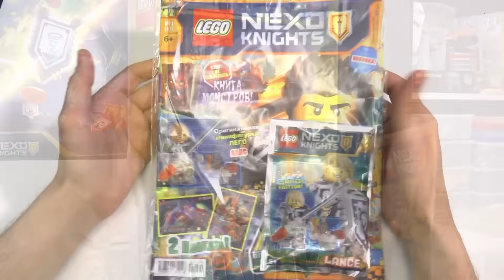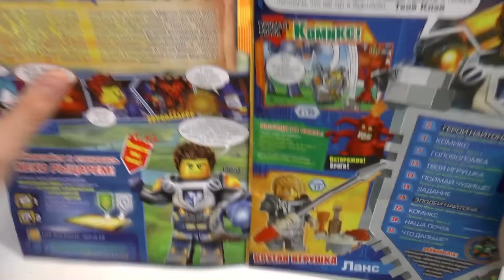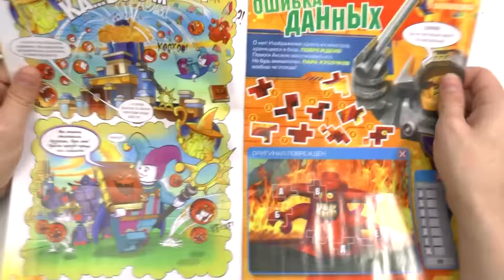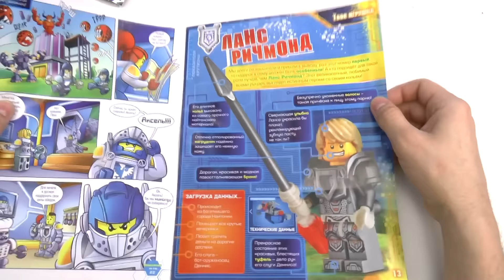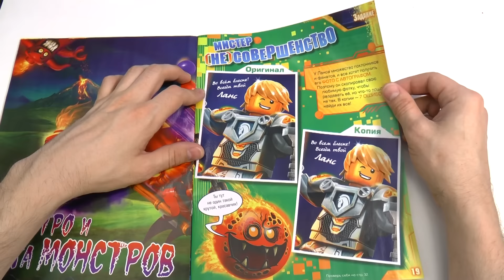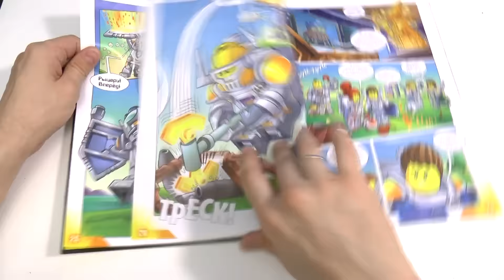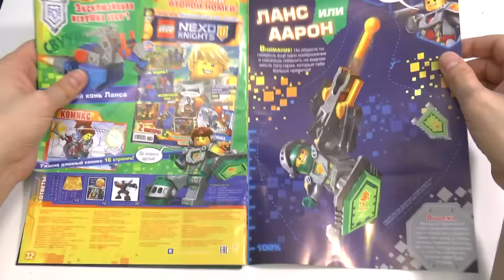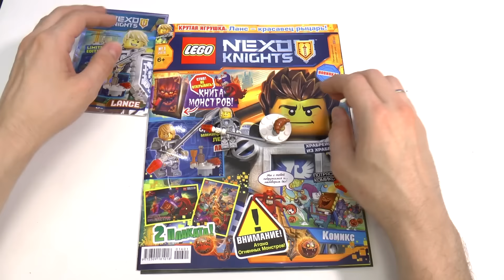ЖУРНАЛ НЕКСО НАЙТС NEXO KNIGHTS номер 1 Обзор [музей GameBrick]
ЖУРНАЛ НЕКСО НАЙТС NEXO KNIGHTS номер 1 Обзор
С лимитированной фигуркой Ланса

190068 Санкт-Петербург. Вознесенский пр. 44-46 Геймбрик - музей моделей из ЛЕГО!